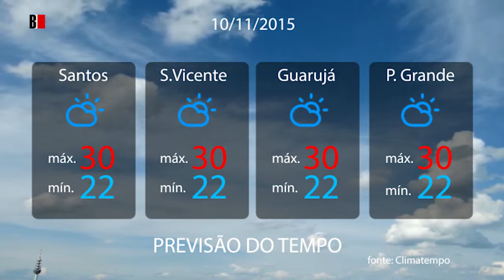Previsão do tempo 10/11/2015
Sol com algumas nuvens. Não chove.